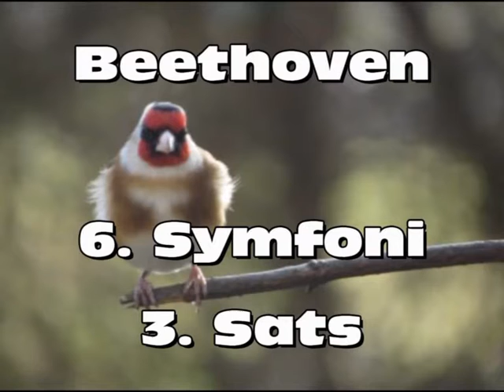Beethoven 6. Symfoni 5. Sats